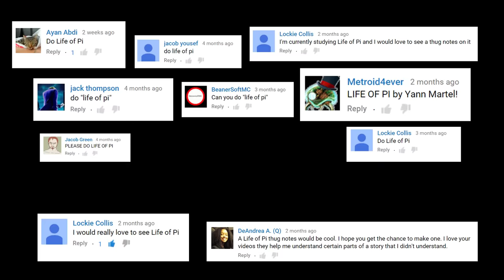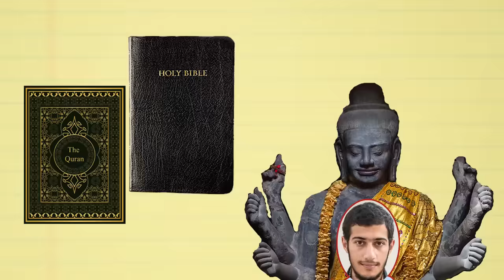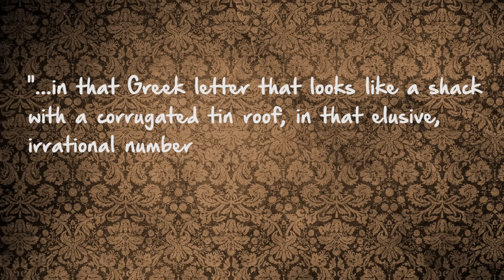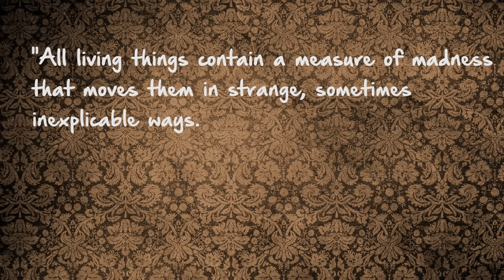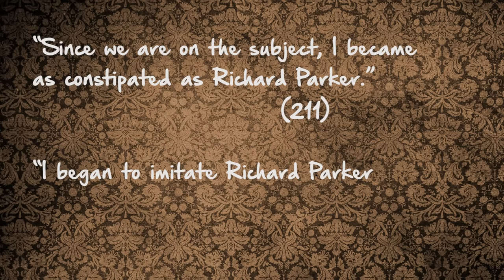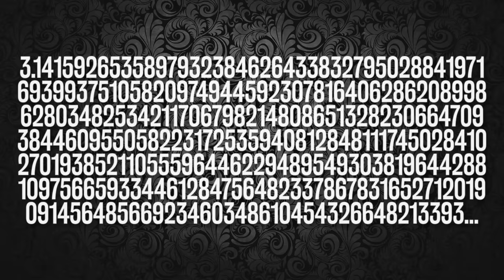Life of Pi (Book) – Thug Notes Summary & Analysis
From plot debriefs to key motifs, Thug Notes’ Life of Pi Summary & Analysis has you covered with themes, symbols, important quotes, and more.

by Yann Martel